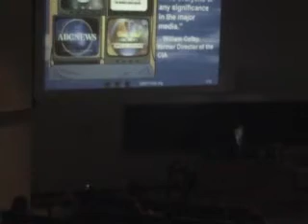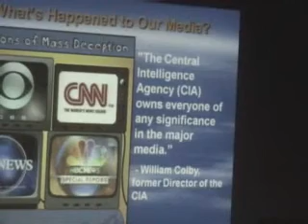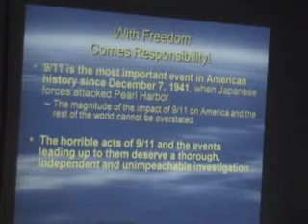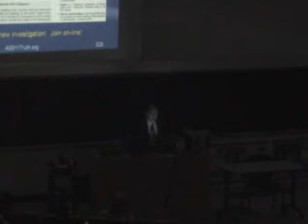14/18 Richard Gage 9/11: Blueprint for Truth - Austin, TX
9/11: Blueprint for Truth,The Architecture of Destruction

Richard Gage, a well respected and practicing architect speaking on the details of the WTC buildings' construction and destruction, examining the possibilities of other causes for collapse.

About Richard Gage:
Richard Gage, AIA is the founding member of He has been a practicing Architect for 20 years and has worked on most types of building construction including numerous fire-proofed steel-framed buildings. He is employed with a San Francisco Bay Area architecture firm and has most recently performed Construction Administration services for a new $120M High School campus including a $10M steel-framed Gymnasium. Currently he is working on the Design Development for a very large mixed use urban project with 1.2M sq.ft. of retail and 320K sq.ft. of high-rise office space — altogether about 1,200 tons of steel framing.